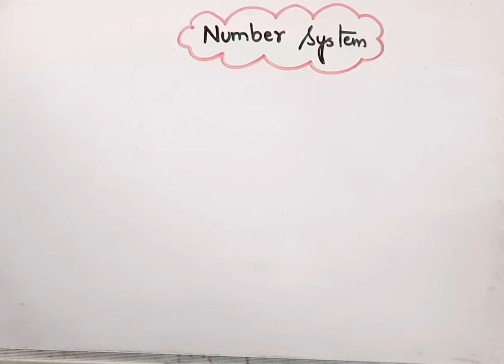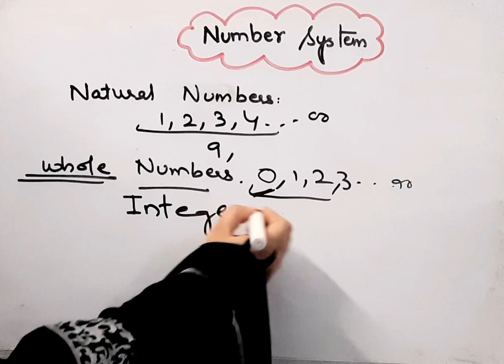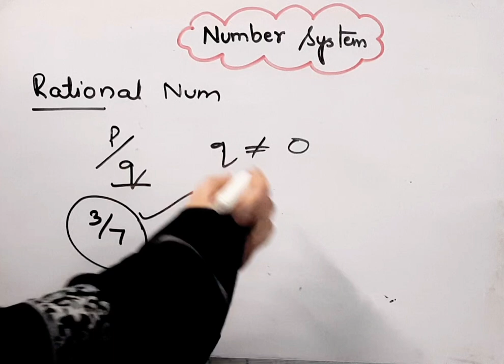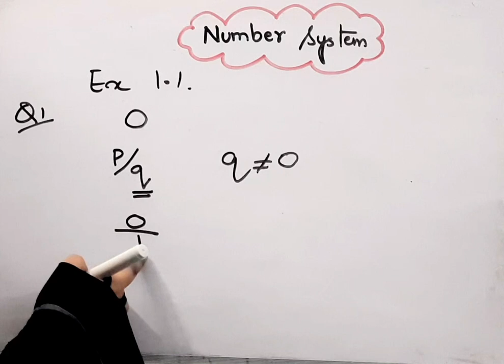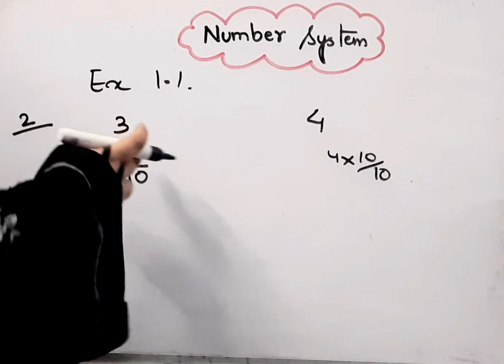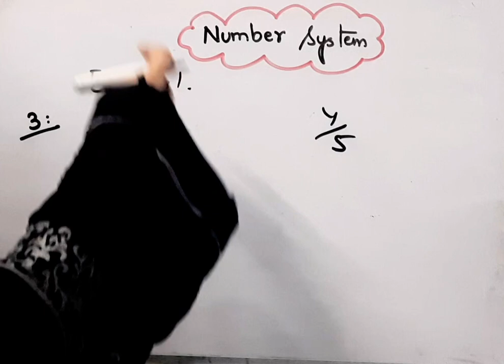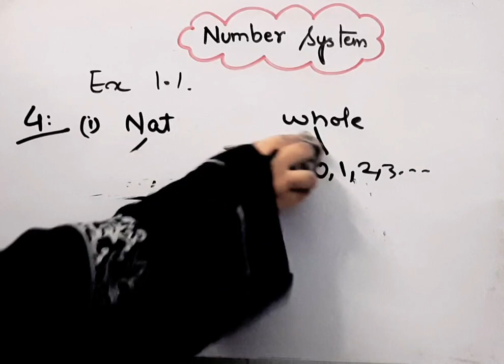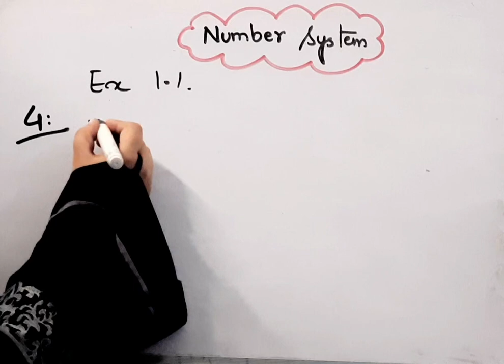Class 9 I MathsI Chapter 1I Exercise 1.1I Number SystemI NCERTI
Class 9 I MathsI Chapter 1I Exercise 1.1I Number SystemI NCERT I  CBSE I @brainosolutions